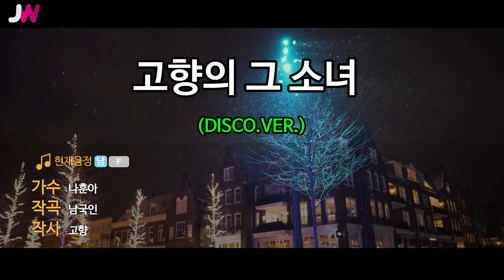[JW노래방] 고향의 그 소녀 (DISCO VER.) / 나훈아 / JW Karaoke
번호 - 34141
제목 - 고향의 그 소녀 (DISCO VER.)
가수 - 나훈아